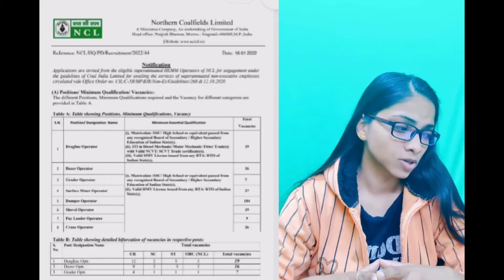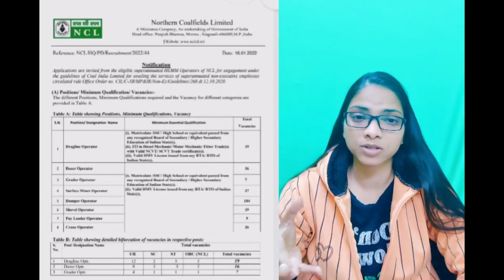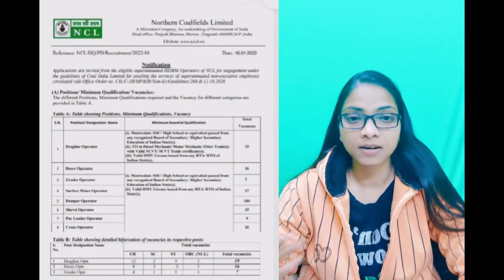Ab ye hemm operator ki open vacancy agyi kya ? farzi news se bachye | Internal vacancy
Hey everyone This is Shilpa Saroj Your Vlogger cum Career Advisor !!

Is Video me apko new updates janne ko milega .

Lets watch out without talking so much !!

keep enjoying !!

Copyright: All the content of this channel is made by channel owner Shilpa Saroj . Please do not use any content without taking permission at